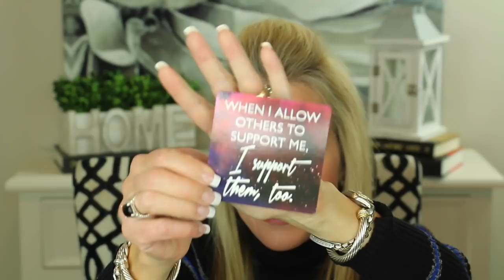WANT HABITS THAT WILL CHANGE YOUR LIFE? ATOMIC HABITS & SUPERHUMAN HABITS THAT MAKE A DIFFERENCE!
Hi everyone! I am so excited to share the information in this video with you.  For most of my life I have known the things I should do on a daily basis, but in many cases, after a short period of adopting the new behavior, it falls away and I fall back into bad habits, or at least habits that don’t help me become my best self.

For the past thirty days I have been ABSORBING the habit improvement ideas in two wonderful books:
Atomic Habits, an Easy Way to Build Good Habits and Break Bad Ones
SuperHuman by Habit by Tyan

Without question, these are two of the most important, most helpful books I have read in my entire life.  Through following the simple ideas in these books and creating a set of more positive habits, it has changed my life for the better in so many ways.  Even more importantly, however, when I keep following these new habits, my life in 10, 20 or 30 years will be so much better.

If you have information about habits you would like to share, please list them in the comments section below the video. I would love to hear the habits which have worked for you!  XXOO Beth

💝 FREE 30-DAY AUDIBLE MEMBERSHIP + FREE BOOK!
Under a special deal, Audible has allowed me to offer my viewers a free 30-day Audible membership plus a free book of their choosing.  You may cancel for any reason within 30-days, but if you choose to continue, it’s just $14.95 a month. This will gives you one free audiobook each month + two free Audible originals (these are special audio books or presentations). Here is the link:

💝  BOOKS & ITEMS MENTIONED IN LIFECANGING HABITS VIDEO

LINK TO MY HABITS LISTS + ADDITIONAL INFO NOT COVERED IN VIDEO

Little Black Book of Workout Motivation by Mike Matthews

Lumify Eye Drops

Jesus Calling

Alpha Hydrox Body Lotion

Body Fortress Chocolate Peanut Butter Protein Powder

💝  MAKEUP WORN IN EMPTIES VIDEO:

Chanel Universelle Libre Poudre (powder) in 30 Natural Translucent

Neutrogena Healthy Skin Foundation

Charlotte Tilbury Filmstar Bronze and Glow in Fair Medium

Charlotte Tilbury Eyeshadow Palette in The Uptown Girl

Charlotte Tilbury Cheek to Chic Swish and Pop Blush in Sex on Fire

Collab The Works Wow Effect All in One Mascara in Black

PUR On Point Eyeliner in Rain

Maybelline Lipstick in 376 Pink for Me

Charlotte Tilbury Lip Cheat Lip Liner in Bond Girl

Surrat Lash Curler

💝  CLOTHING
MUCH OF MY CLOTHING IS FROM THRED UP

💝 JEWELRY (mostly David Yurman - DY)
DY Rings